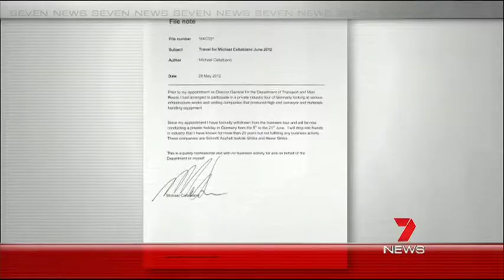Queensland Director General, Michael Caltibianco Takes Personal German Holiday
One of Queensland's most senior bureaucrat is under attack over an overseas holiday he says is personal two months into the job. The Premier is refusing to comment on Michael Caltibianco's German tour which was booked as a private business trip.

09 June 2012
Seven News Queensland